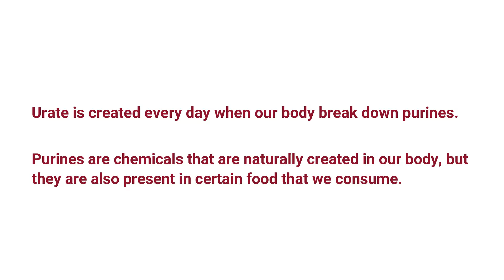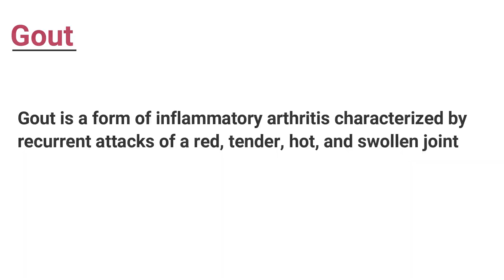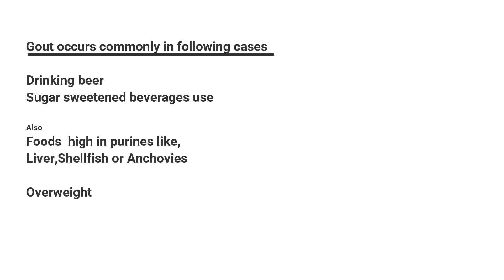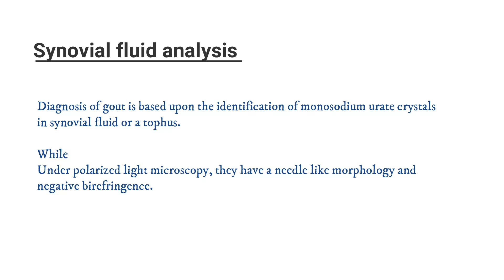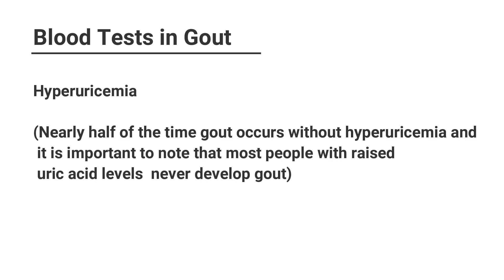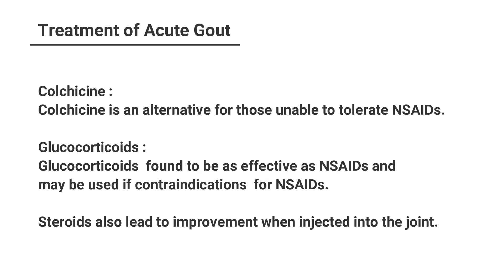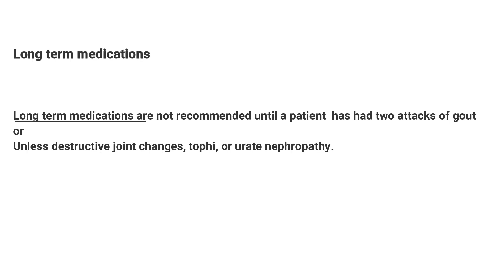Gout. Symptoms and treatment.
Gout. Symptoms and its treatment. Important information for medical students about gout.